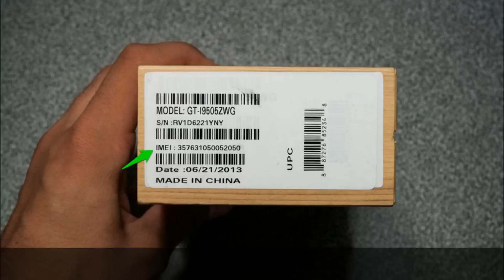Qmobile Fraud Exposed Imei Cloning - Urdu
Qmobile was caught in yet another controversy when 92news leaked the report about qmobile making phone without IMEI number. Now the curious side of me didn't accept this facet as no phone can function properly without having an imei number but after a little research i found that qmobile was actually cloning the imei numbers of the phone sold in pakistani market and getting away with it!